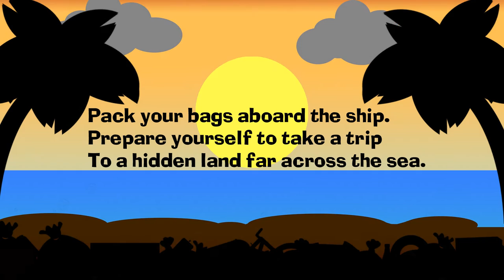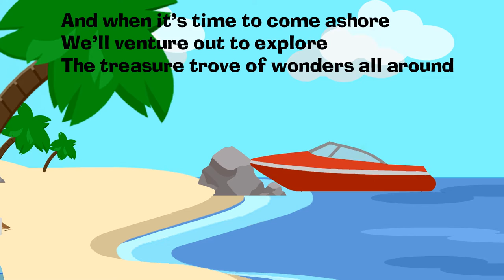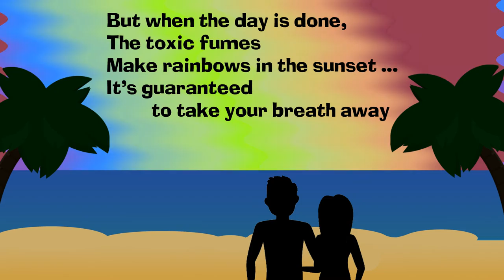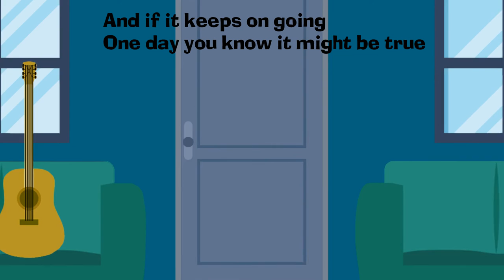Crosstalk Club - "Plastic Island" lyric video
Lyric video for "Plastic Island" by NJ indie band Crosstalk Club.

What would happen if the Pacific Garbage Patch became so concentrated, it became its own island? This song imagines that.

Darryl “Jake” Jacobsen - Vocals
Joey Mayerski - Guitars
Dan O’Leary - Keys, Bass
Steve Ferraro - Drums, Percussion
Wilbért Condez - Saxophone

Mixed by Steve Ferraro at Saffire Sound

...and remember to reduce, reuse, and recycle your plastic. These funny-looking animals will thank you.

https;//reverbnation/crosstalkclub

Pack your bags aboard the ship
Prepare yourself to take a trip
To a hidden land far across the sea
We’ll sail along the ocean miles
Until we reach that fabled isle...
A shining shrine to modern industry.

The wind and waves deliver new additions...
Collected things that others threw away,
It journeys here to make a home and this is unnatural wonder
The perfect place to take our holiday.

So come on now let’s go to Plastic Island
The greatest tropic hideaway that you will ever see
Captain, set a course for Plastic Island
A floating Paradise made by you and me

And when it’s time to come ashore
We’ll venture out to explore
The treasure trove of wonders all around
Each new debris discovery, a plastic piece of history
It’s like a pirate’s cove, a worldwide lost and found
The animals might look a little funny
As they walk the beach to catch the cathode rays
But when the day is done, the toxic fumes make rainbows in the sunset,
It’s guaranteed to take your breath away

The greatest traffic hideaway that you will ever see
Bring a piece back home, the souvenirs are free

It’s getting bigger and better than before
And every day it grows, there’s always room for more
And if it keeps on going, one day you know it might be true
The Plastic Island might come visit you…